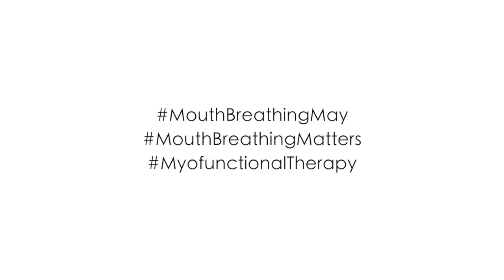Interview With Ingrid Barr - Mouth Breathing And Myofunctional Therapy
If you want to learn a lot about mouth breathing and myofunctional therapy in an entertaining way, check out this interview I did with a former patient of mine, Ingrid.

Ingrid’s not just a mom and a patient, she’s a nurse anesthetist and very knowledgeable about pretty much everything related to the airway!

She’s so much fun to talk to - this interview was basically a candid and very real conversation. I’m glad she was willing to discuss her and her family’s experiences with mouth breathing for my Mouth Breathing Awareness Month campaign.

We covered so much good stuff including:

How she found out about mouth breathing
Tongue-ties
Teeth grinding
Upper Airway Resistance Syndrome
Dr. Zaghi
The GASP Book
Orthodontic treatment - traditional vs airway focused
Dr. Bill Hang
Sleep apnea
Palate expansion
The Six Foot Tiger Three Foot Cage book
The DNA appliance
Mouth taping
Nitric oxide
Facial growth and craniofacial development
Snoring
Dr Lockhart
Sleep testing
SARPE
The FAGGA appliance
Reverse swallowing

Help me spread the word every day in the month of May!

Share this message with family and friends, your dentist, pediatrician, physician and other health providers. You can help make a difference.

You can find out more about the health effects of mouth breathing via the videos on this channel: